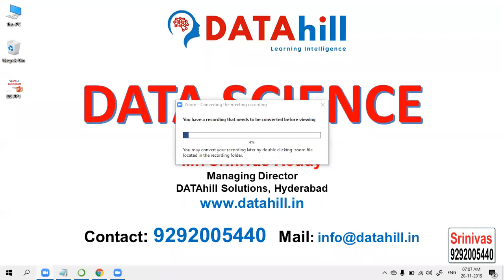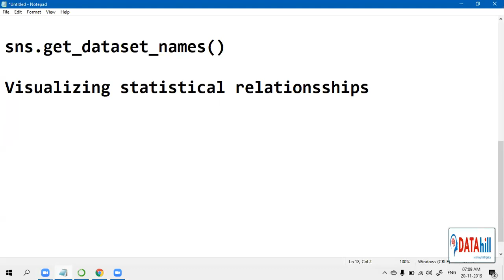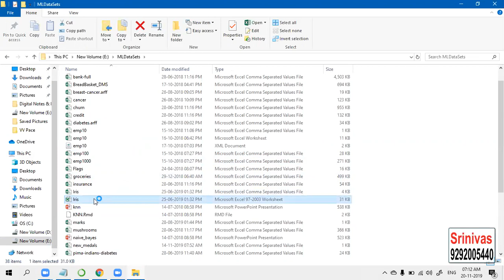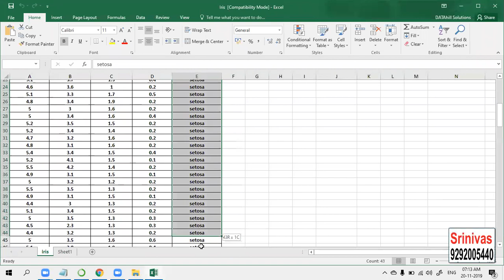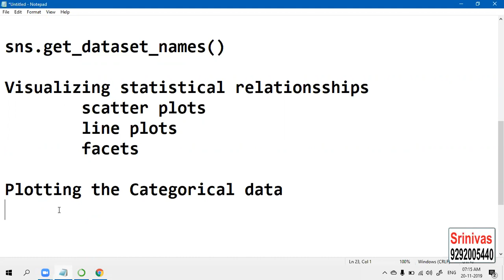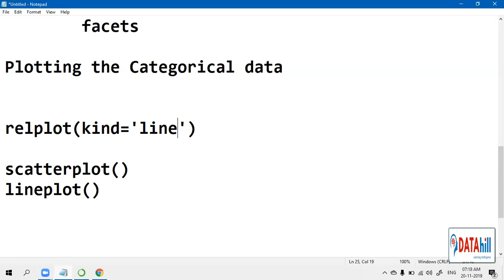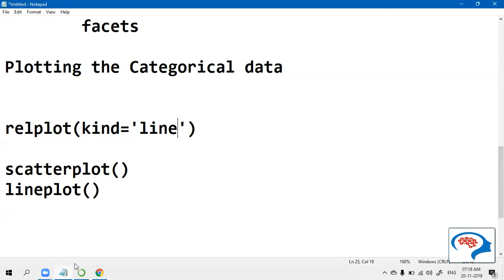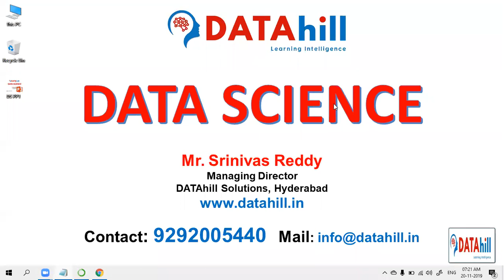02 Plotting with categorical data